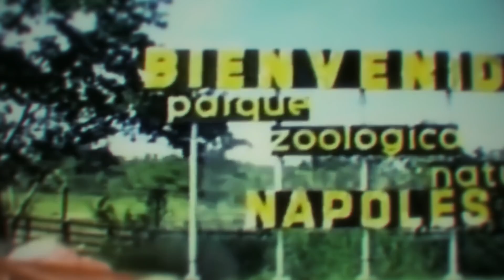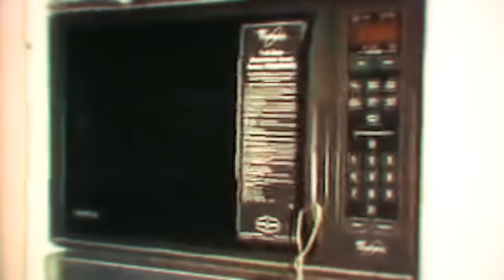ԱՀԱ ԹԵ ԻՆՉՊԵՍ Է ՊԱԲԼՈ ԷՍԿՈԲԱՐԸ ԾԱԽՍԵԼ ԻՐ ՄԻԼԻԱՐԴՆԵՐԸ !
ԳՈՎԱԶԴ ԱԼԻՔՈՒՄ 📣
📩 Մանրամասների համար գրեք մեր ինսթագրամին→bright_aha

     ♻️ՕԳՏԱԳՈՐԾՎՈՂ ԾՐԱԳՐԵՐ♻️
ՁԱՅՆԱԳՐՈՒՄ - HI_Q
ՁԱՅՆԻ ՄՇԱԿՈՒՄ- Adobe audition 2020
ՄՈՆՏԱԺ- Adobe Premiere Pro cc 2018

              💡ԱԼԻՔԻ ՄԱՍԻՆ💡
🔹Այս պահին ալիքը վարում ենք 2 հոգով, այստեղ դուք պարբերաբար կտեսնեք ուսուցողական և ժամանցային թեմատիկայով հետաքրքիր տեսանյութեր,որոնց որակը աշխատում ենք գնալով ավելի բարձրացնել,եթե հավանեցիք մեր ալիքը կարող եք բաժանորդագրվել և միացնել զանգակը նոր տեսանյութերը բաց չթողնելու համար։

            ԱՋԱԿՑՈՒԹՅՈՒՆ ԱԼԻՔԻՆ 👨‍💼
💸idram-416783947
           📤 ՕՊՏԻՄԱԼԱՑՈՒՄ📤